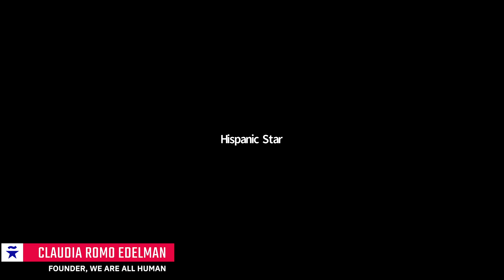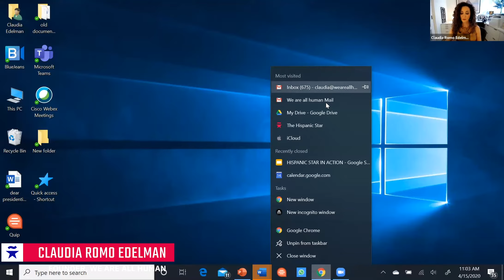Hispanic Stars in Action Daily Webinar ft. Nina Vaca, Chairman & CEO, Pinnacle Group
As companies navigate difficult times, leaders play an important role in maintaining hope and determining the best course of action to best serve their workforce and business. Join us as we welcome Nina Vaca, Chairman & CEO, Pinnacle Group as recounts her experience in leading from the front through difficult times and shares best practices for leadership to act and lead in the wake of COVID-19.